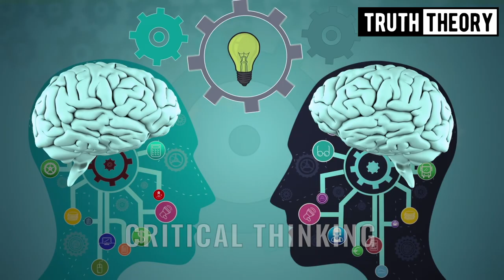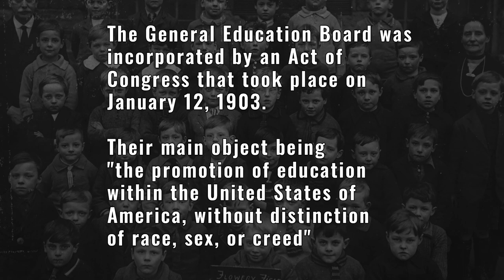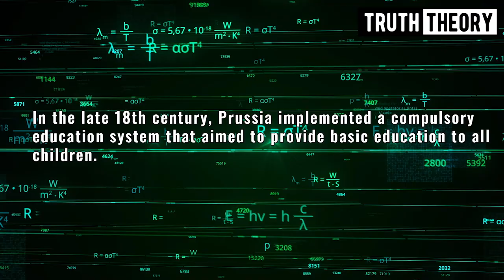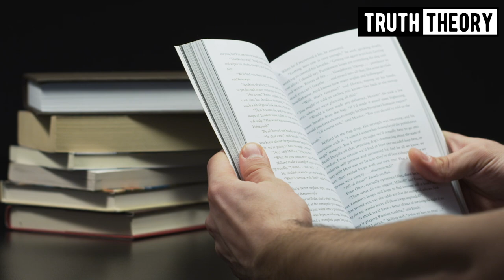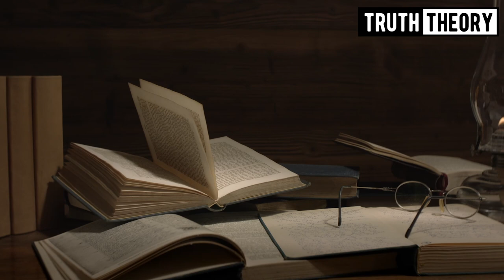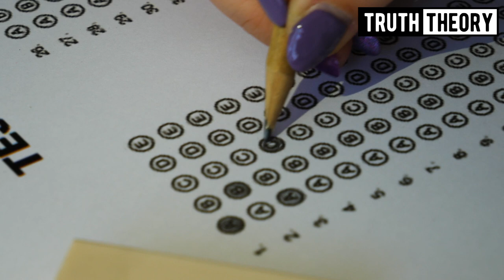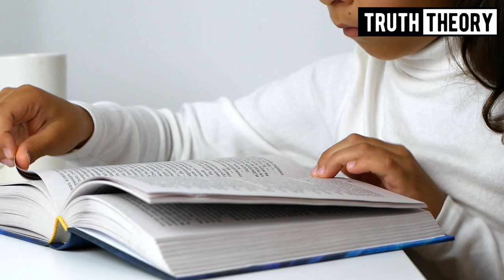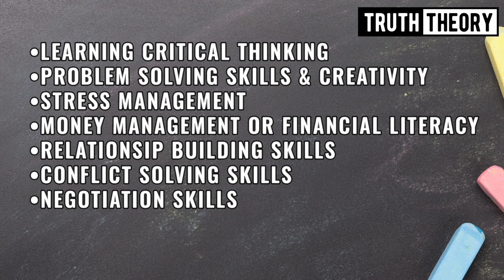What's Wrong With The Education System And How To Fix It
John D. Rockefeller, the founder of Standard Oil, was one of the wealthiest people in history and also considered one of the cruelest, unethical business leaders of all time.
He had a lot of influence on the public education system in the US...

What are the roots of modern education? What are its flaws and how it could be improved?